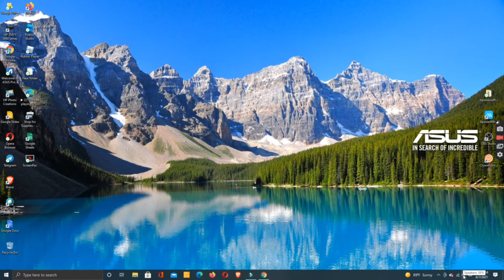HOW TO SET UP V8 SOUND CARD AND CONDENSER MIC/PC AND SMARTPHONE